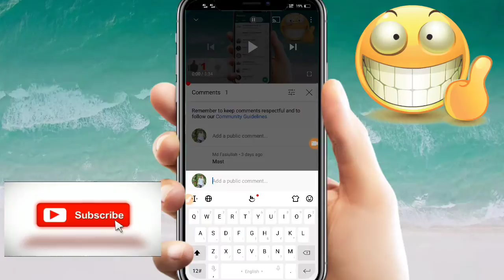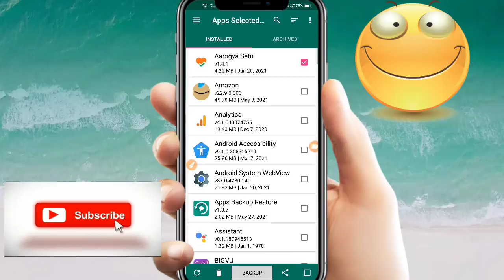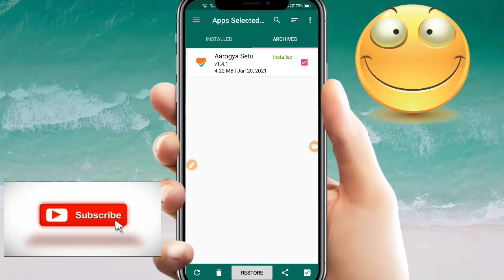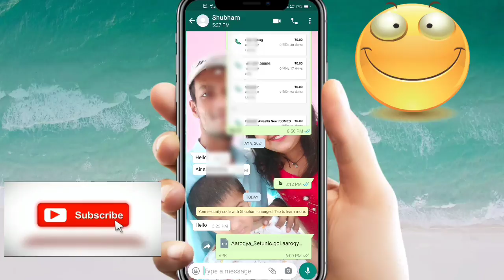How to Share App on Whatsapp 2021 |WhatsApp se App Kaise Bheje | Send App on Whatsapp 2021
send app on whatsapp.
how we send app on whatsapp.
how to send apk in whatsapp.
how to send apk file through whatsapp.
whatsapp se app kaise send kare.
whatsapp app kaise send kare.
whatsapp se app ko kaise send karen.
sending app through whatsapp.
whatsapp mein app kaise send kare.
app ko whatsapp mein kaise send karen.
whatsapp par app kaise bheje 2021.
how to send app in whatsapp in hindi 2021.
app ko whatsapp mein kaise send karen 2021.
how to send app from android in whatsApp.
how to send app by whatsapp.
how to send app through whatsapp in hindi 2021.
how to Share app through whatsapp.
how to send android app through whatsapp.
how to send android app through whatsapp in hindi 2021.
whatsapp app se app how to send.